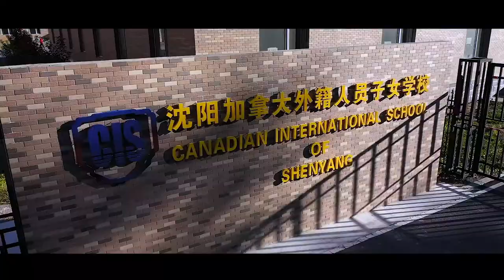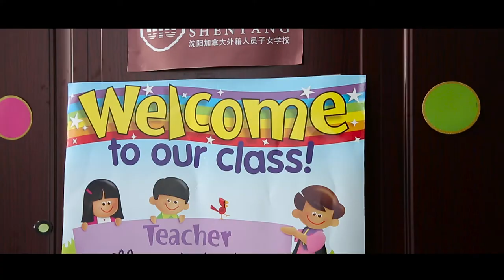CISS Video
The Canadian International School of Shenyang (CISS) established in 2018 , was authorized by the headquarters of the International Baccalaureate Organization (IBO) was accredited to become an Authorized IBO Continuum World School in 2020 .